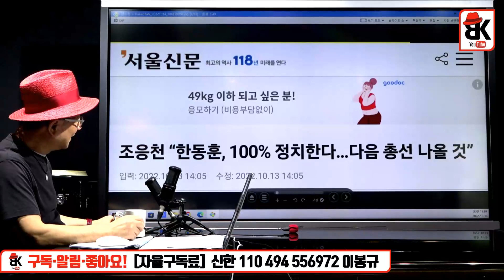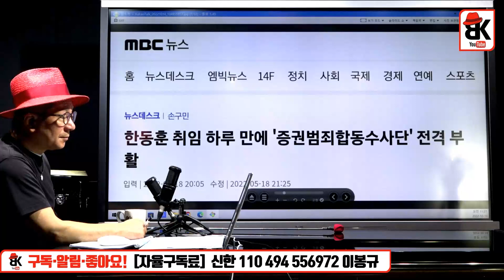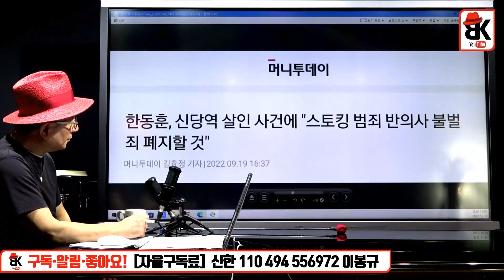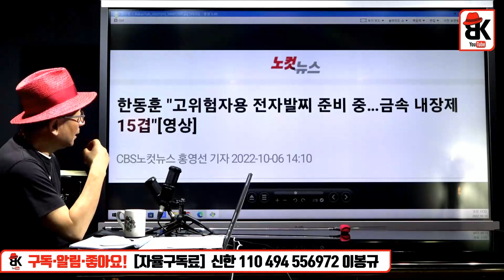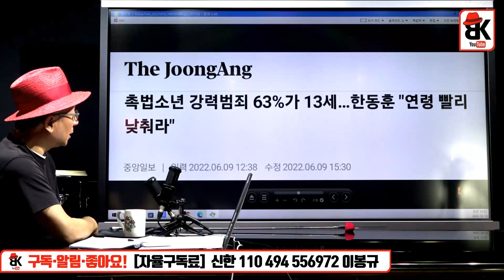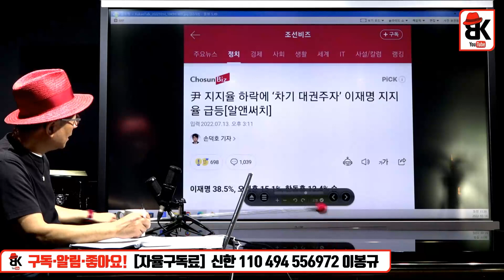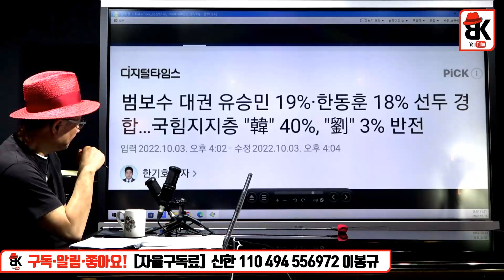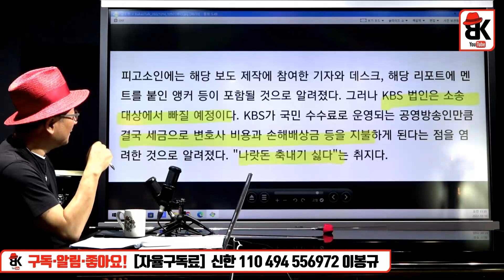한동훈의 대선